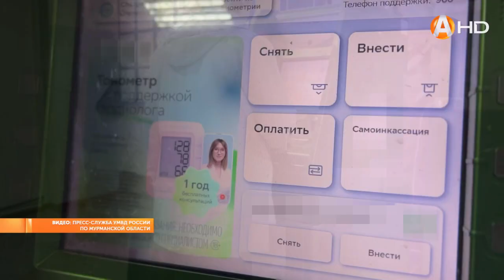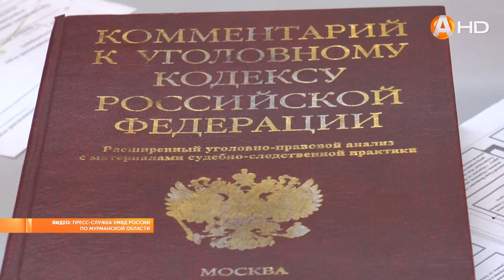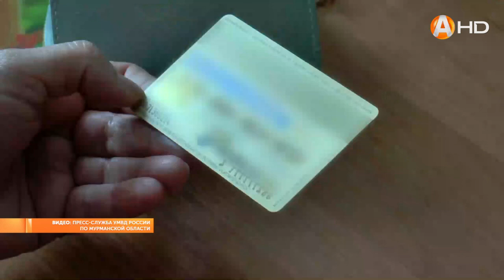Новый закон поможет в борьбе с кибермошенниками но лучше не терять бдительность